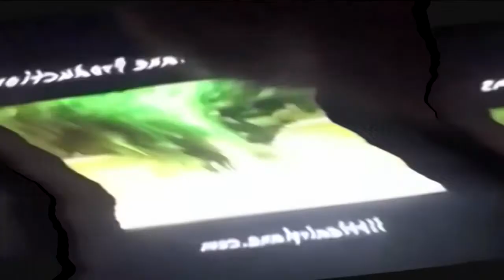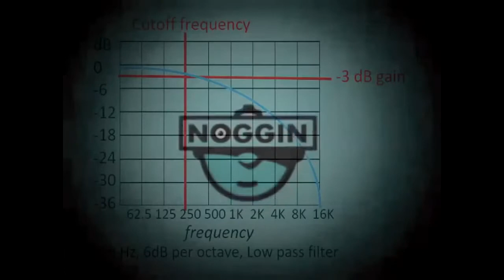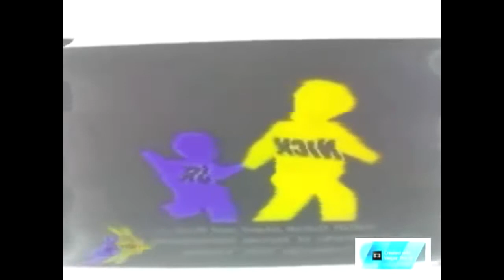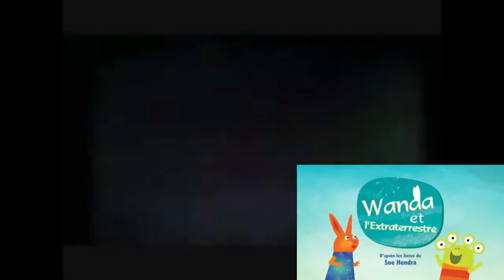Noggin and Nick Jr Logo Collection Effects Part 2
(REQUESTED BY ALLVIDEOEFFECTS833 TEH OBJECT THINGY)

(THE)

Description 1: (REQUESTED BY MARIO MOORE) NOGGIN AND NICK JR LOGO COLLECTION EFFECTS PART 2

Title: Noggin and Nick Jr Logo Collection Effects Part 2

Peg The 20th Century Fox Fan Est. 2012 Videos.